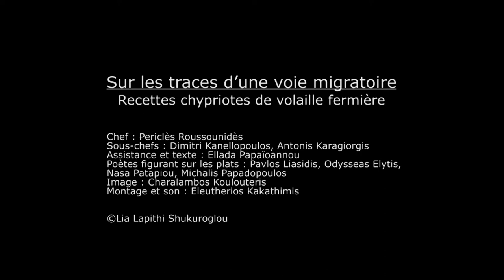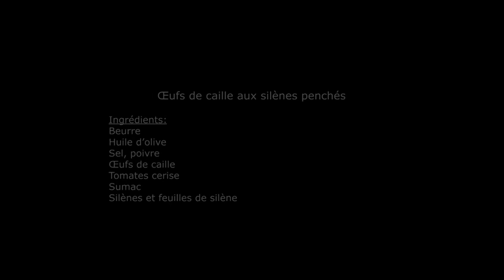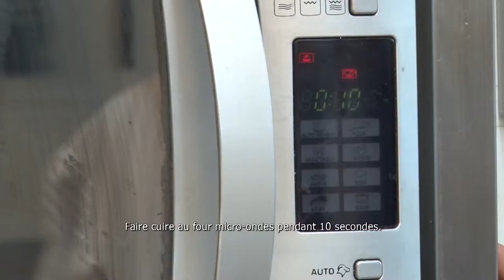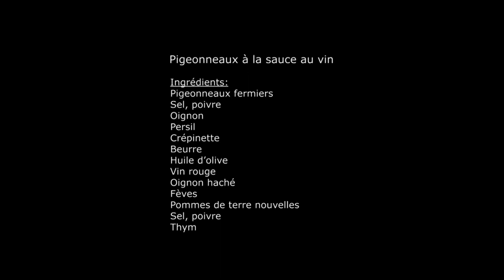poets dinner; In the path of a migratory flyway -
Art, Food and Social Engagement-Greek poetry
VIDEO: Three course bird menu, step-by-step, cooked by CYPRUS renowned Cypriot chef Periclis Roussounides.- And a gourmet Bird Menu
Periklis Roussounides, one of the top chefs in Cyprus,  known for his  innovative, traditional yet creative dishes has put together a menu in collaboration with philologist Ellada Papaioannou;
1.egg and lemon soup with chicken skin/ bouillonde poulet lie a las sauce aux oeufs et au citron (avgolemoni)
2. quails eggs on chicory salad
3.Pigeon sheftalia (a kind of crépinette)
4.dessert of your choice
Video is part of an art installation by Lia Lapithi Shukuroglou